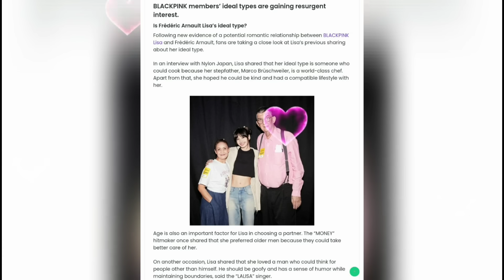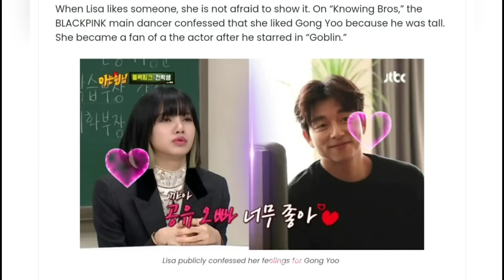งานนี้ มีลุ้น!! สื่อ ชง เฟรดดี้ หนุ่มในอุดมคติ ลิซ!!